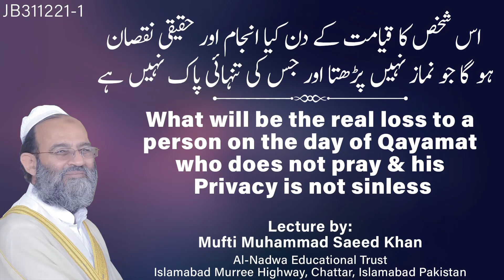What will be the real loss to a person on the day of Qayamat who does not pray بے نمازی کا انجام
Like our facebook page:
لائک کریں
Al-Nadwa Educational Trust